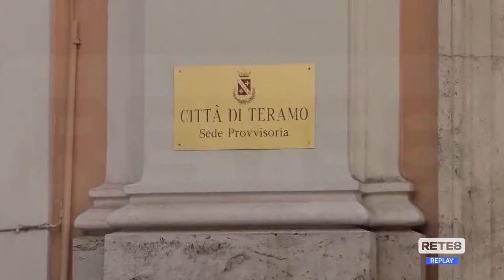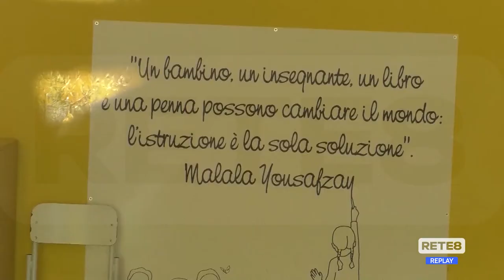Teramo - Lavori post sisma in 12 scuole